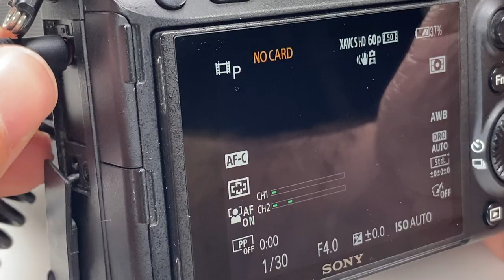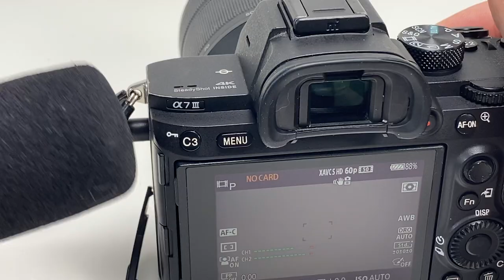Sony Alpha A7M3 ILCE-7M3 | External Audio Microphone Input Jack Port Repair Replace Overview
Sony ILCE-7M3 A7M3 This Mic jack was damaged when it took an impact with an ext mic plugged into the microphone input port. This is an overview video going over the process for how we replace the ext audio mic input jack. Please call Sherman from Video One Repair at if you have questions or need help with your Sony Alpha 7M3 (ILCE-7M3) camera.

Turnaround time for Ext Mic Input Repair is typically less than a